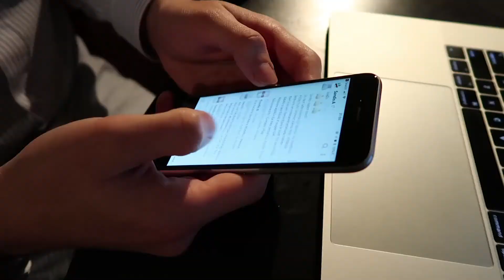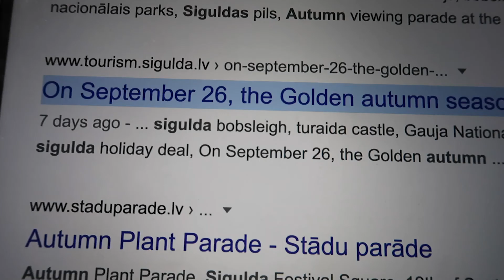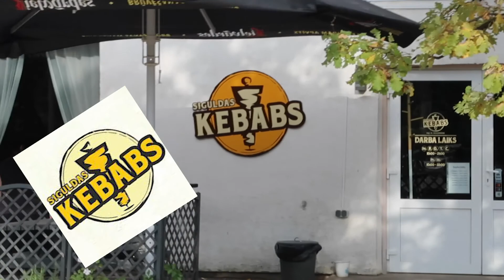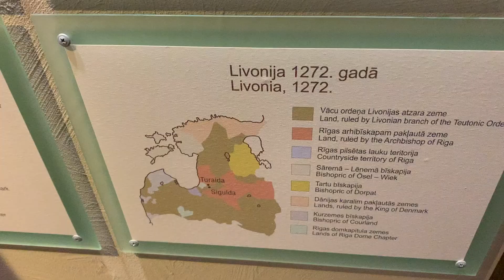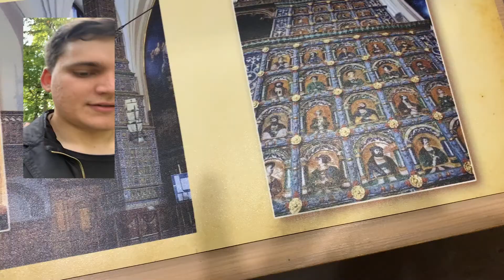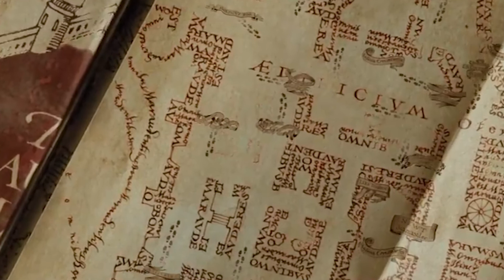Teleporting to 2020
Episode 10: What to look out for to innovate in 2020? // Sigulda autumn trip

I talk about inexpensive technologies and ideas to make business processes more productive.
We visit Sigulda to see Livonian castles and Latvian autumn (which hasn't come just yet - but it's still awesome).